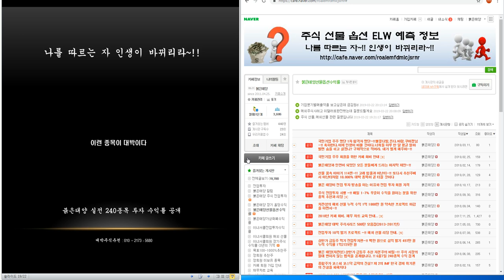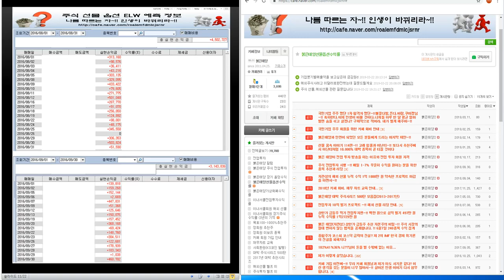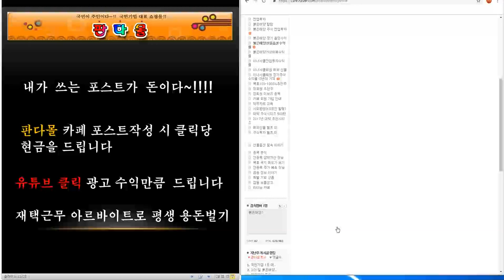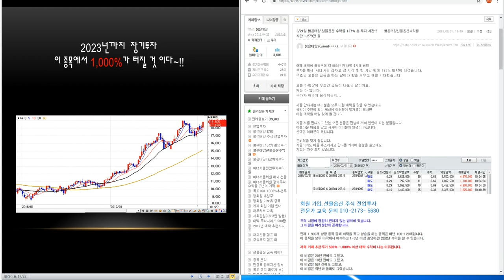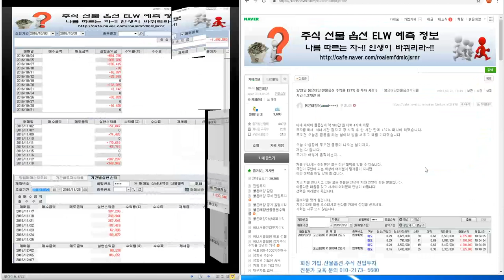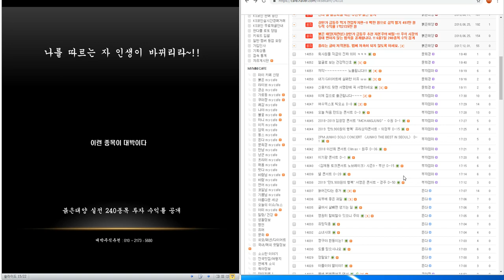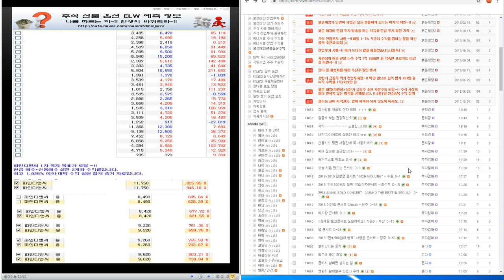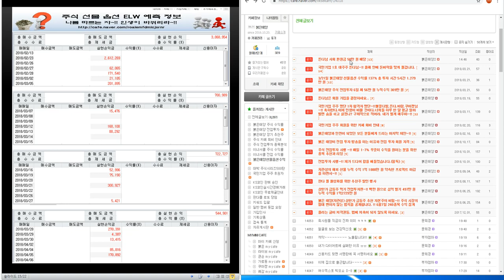3/21일 붉은태양 선물옵션 수익률 137% 총 투자 시간 5시간 1.279만 원